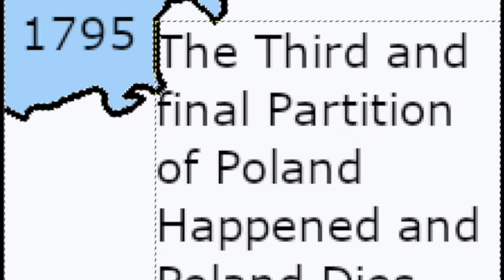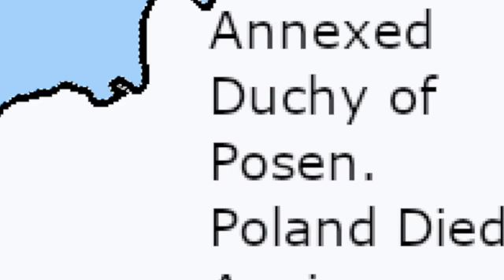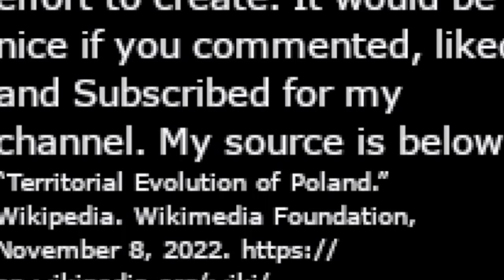Polands Border History 1610- 2022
This is how Poland's borders evolved throughout the year of Poland
this is not made to offend but to entertain